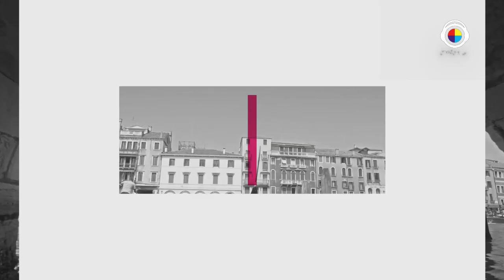La Buena Vida Mirta Bermúdez 06 Marzo 2018